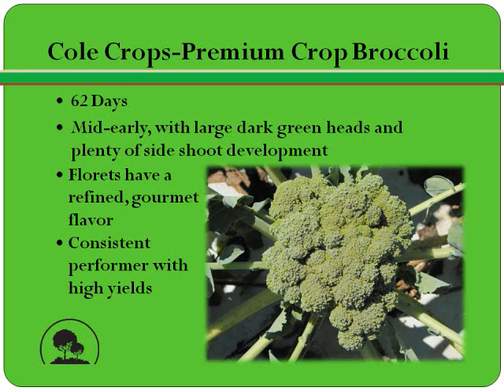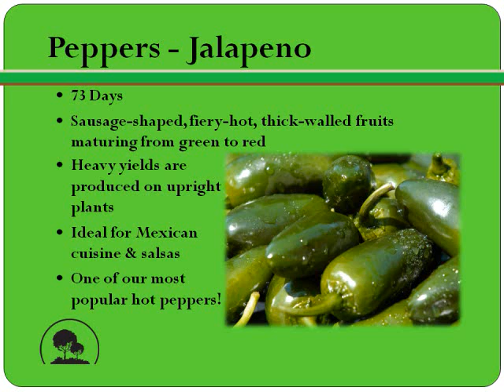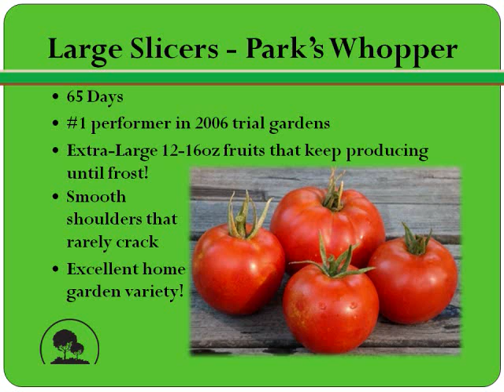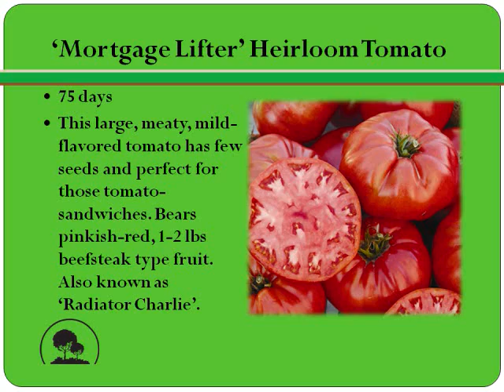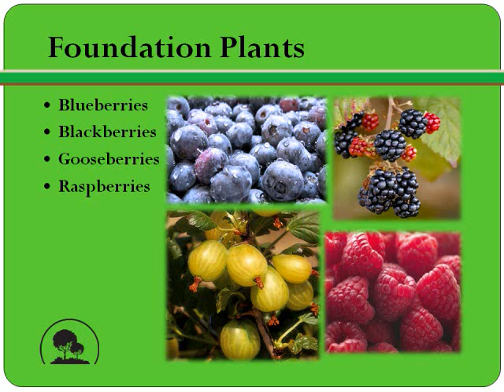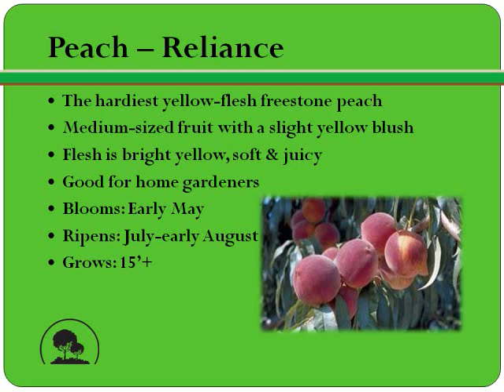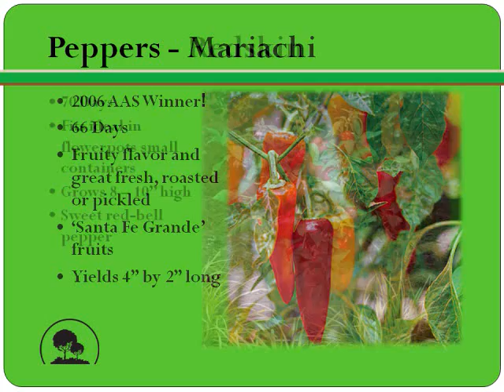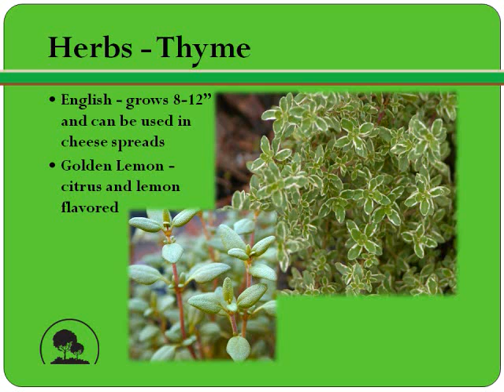Fruits and Vegetables at Steinbrink Landscaping & Greenhouses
At Steinbrink Landscaping & Greenhouses, we have all the fruits and vegetables you need for your garden! Stop on by to pick up all your garden needs or to pick up some fresh food!